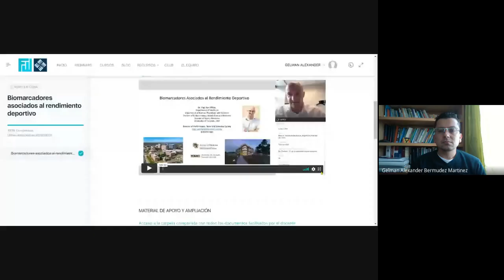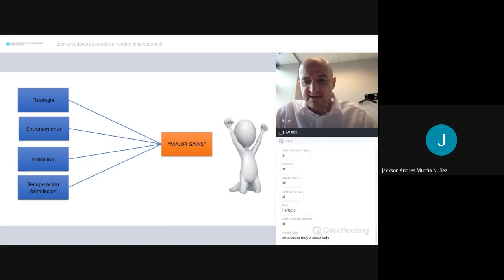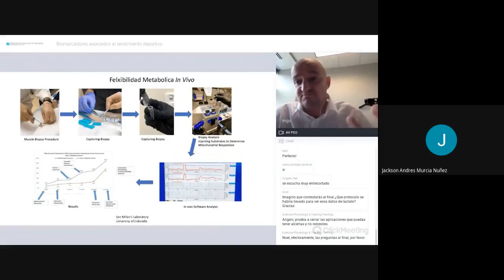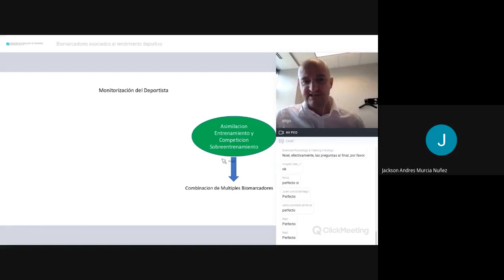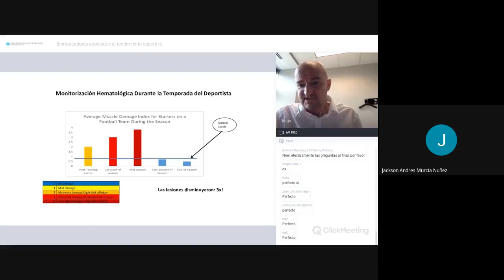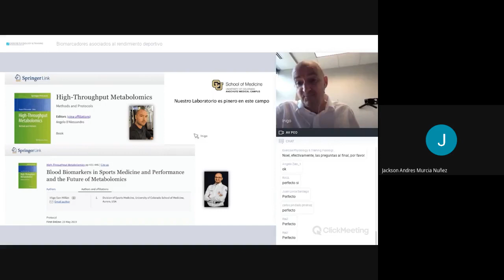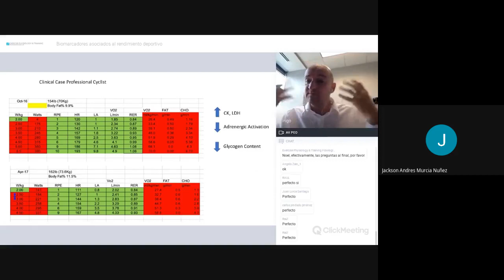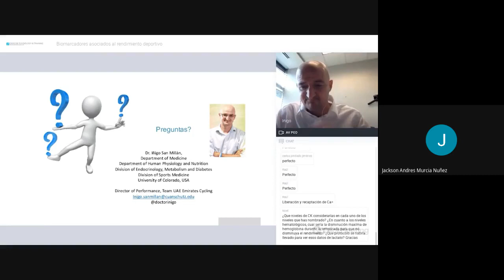Biomarcadores asociados al rendimiento deportivo - Fisiología del Ejercicio INCCA 2021 05 31